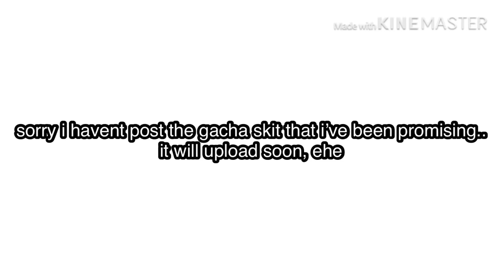My Bully Is My Soulmate💕//GLMM//{Gacha Life Mini Movie}(original)